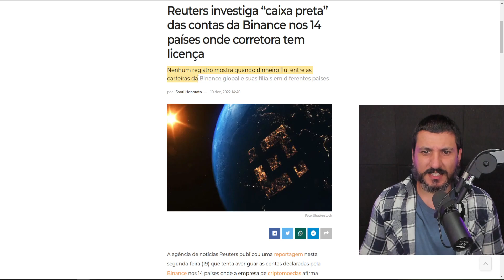Reuters investiga “caixa preta” das contas da Binance nos 14 países onde corretora tem licença